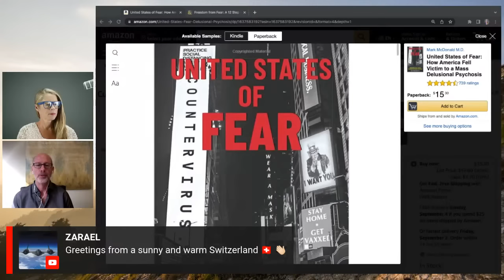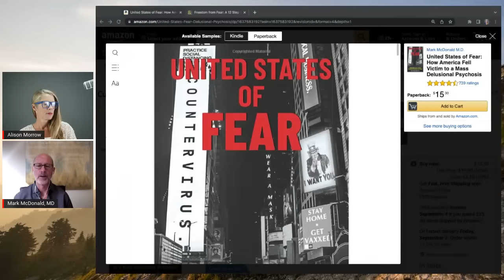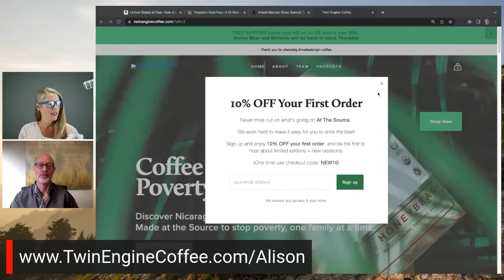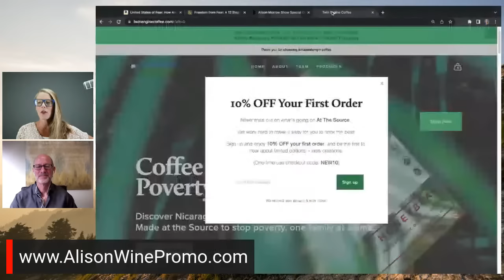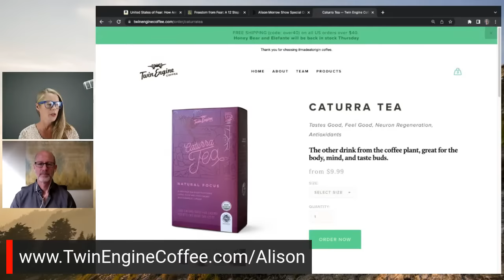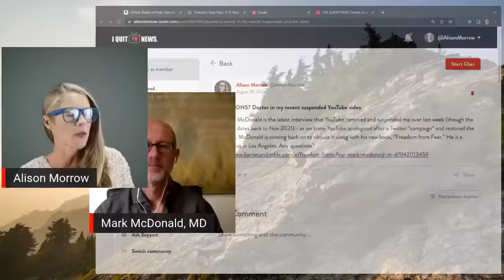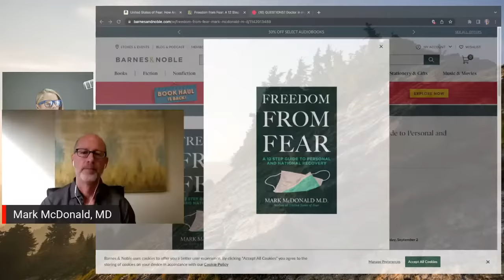YouTube changes Covid policy after suspending me || Dr. Mark McDonald